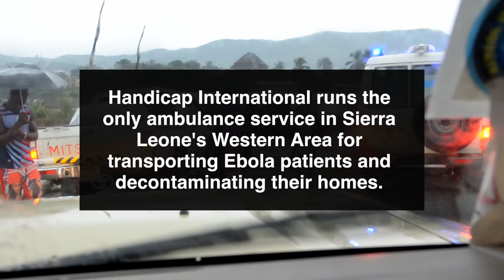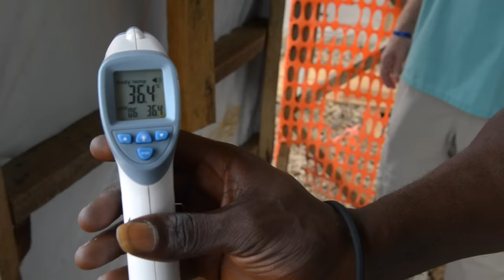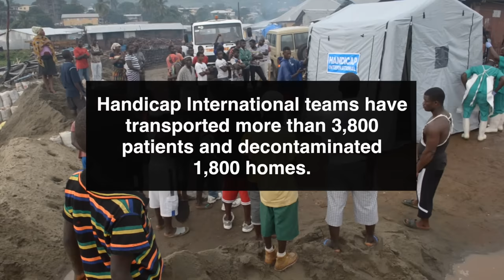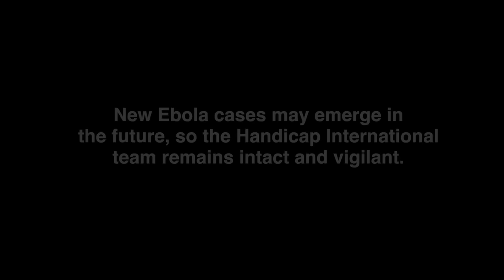Ebola Warriors: Fighting the Deadly Virus in Sierra Leone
Handicap International assembled a team of 250 ambulance drivers and decontamination experts to break the chain of Ebola transmission in Sierra Leone during the 2014/2015 outbreak. Though faced with many challenges, the staff see it as their mission to make their country safe from the disease.